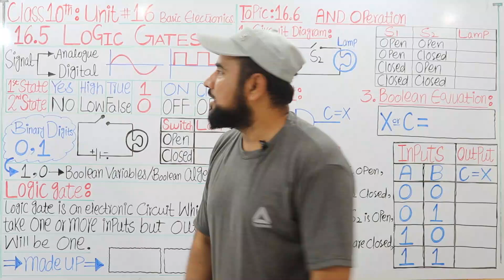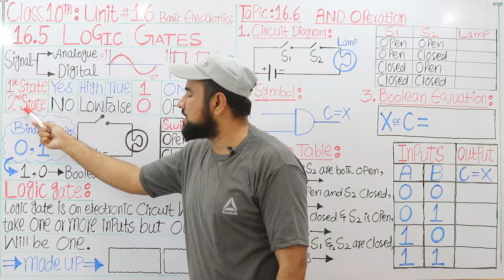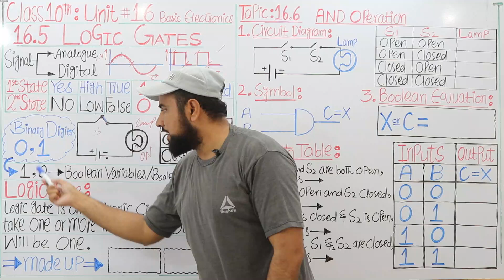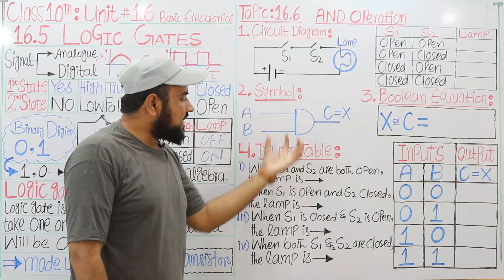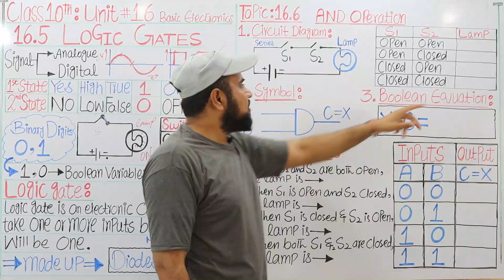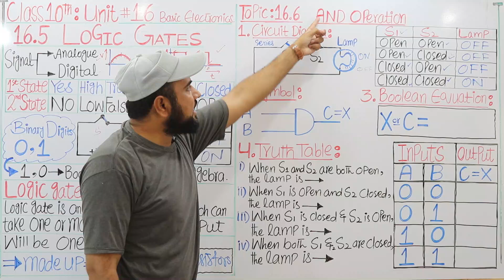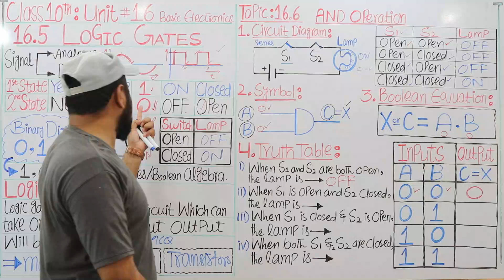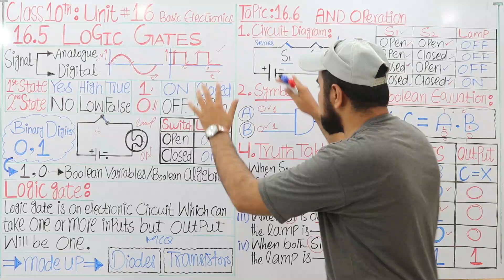Topic: 16.5 Logic Gates🔥| AND OPERATION Class 10❤️ | Ch#16 Basic Electronics | lecture-5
PHYSCIS BOOK 10: Chapter 16 Basic Electronics, Topic: 16.5 & 16.6

Topic: 16.5 Basic operation of digital electronics - Logic gates
Logic gates class 10
10th physics topic logic gates
AND Gate class10 physics
10th class logic gates in Urdu
grade 10 topic logic gates
class 10 AND Operation
AND operation in Urdu
AND gate Ustad Shani
physics 10th unit 16 basic electronics
chapter 16 electronics topic basic logic gates
Fundamental logic gates class 10
Ustad Shani2